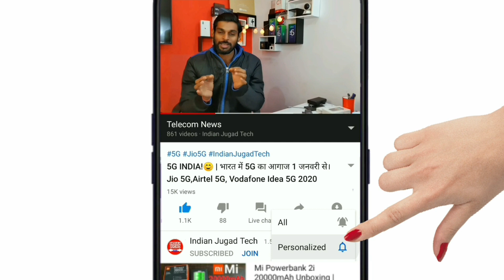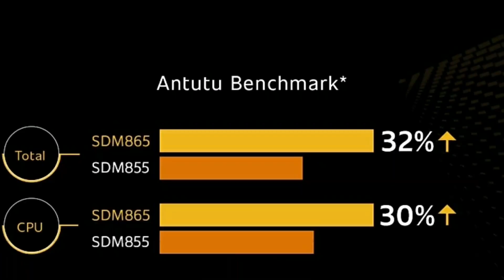5G Launching in India | 5G Smartphone & 5G Network future India | Jio 5G iQoo 3 5G Realme X50 Pro 5G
5G Launching in India | 5G Smartphone & 5G Network future India | Jio 5G iQoo 3 5G Realme X50 Pro 5G